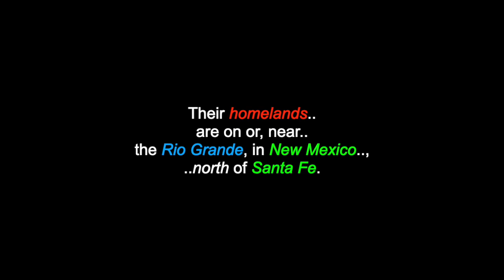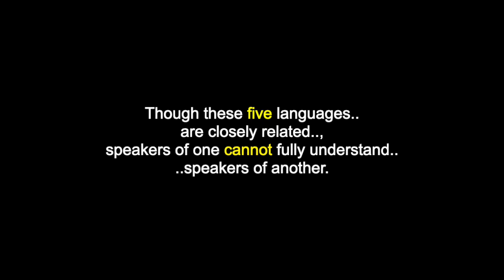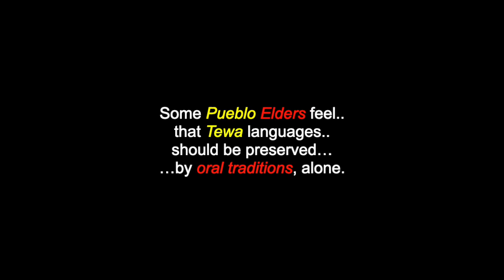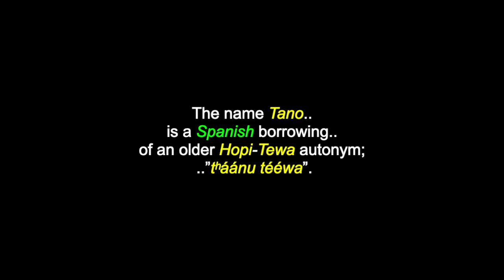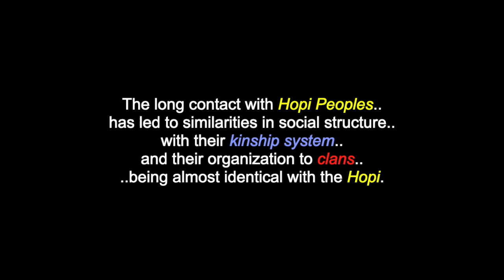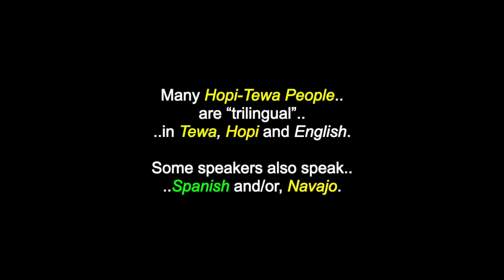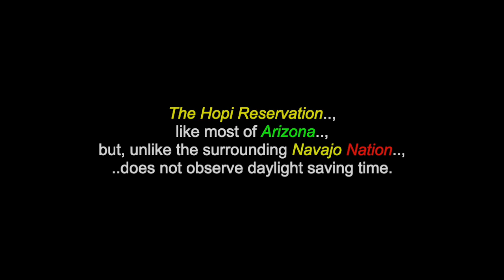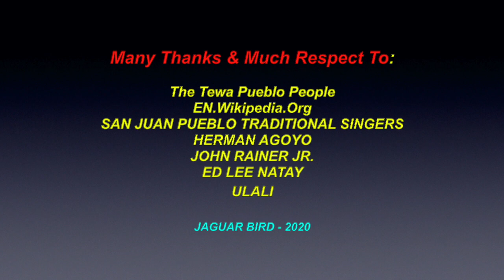The Tewa People: Pueblo - New Mexico - History, Culture & Affiliations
This is a video for "The Tewa People".  There are also videos in this channel for "The Pueblo Peoples", Grandfather Po'pay & "The Pueblo Revolt", "The Hopi People", many other Pueblo Tribes.. and for over 250 more North & South-American Tribes & First Nations.

“The Tewa People” are a linguistic group of Pueblo Indigenous Americans, who speak the Tewa language and share the Pueblo culture. Their homelands are on or, near the Rio Grande, in New Mexico, north of Santa Fe. They comprise the following communities: Nambé Pueblo, Pojoaque Pueblo, San Ildefonso Pueblo, Ohkay Owingeh (formerly known as: San Juan Pueblo), Santa Clara Pueblo & Tesuque Pueblo Peoples. The Hopi Tewa, descendants of those who fled the “Second Pueblo Revolt” of 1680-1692, live on the Hopi Reservation, in Arizona, mostly in Tewa Village and Polacca, on the First Mesa. Other Hopi clans are also known to be descendants of the Tewa People.

Many Thanks & Much Respect To: The Tewa-Pueblo Peoples..; EN.Wikipedia.Org..; SAN JUAN PUEBLO TRADITIONAL SINGERS..; HERMAN AGOYO..; JOHN RAINER JR..; ED LEE NATAY..; ULALI.. and to all the other brothers and sisters who have contributed to this video with photos and/or, in any other way.